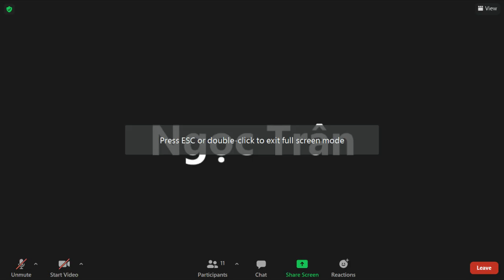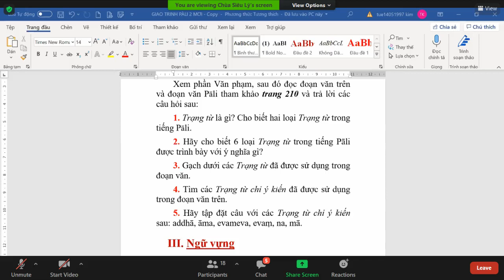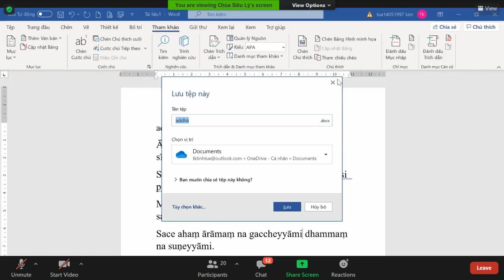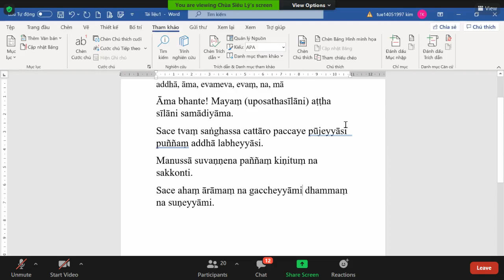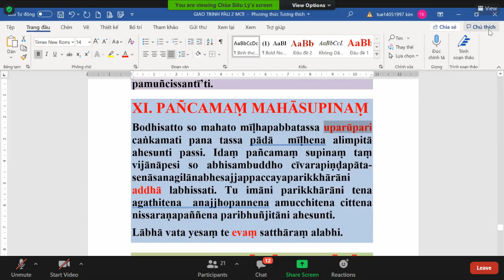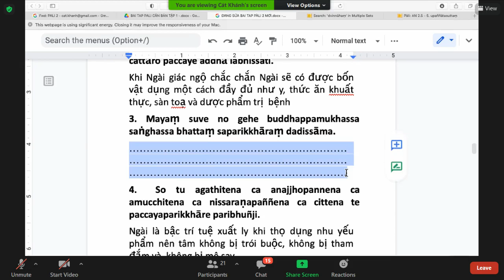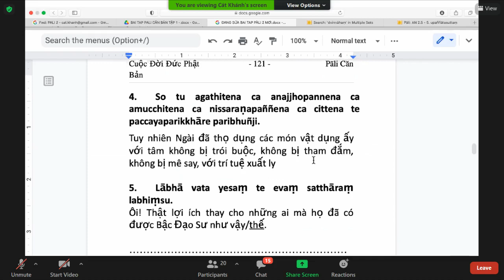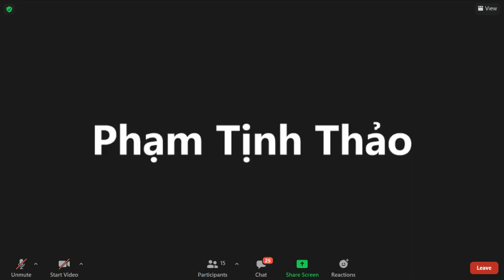70_Pāli Căn Bản Tập II-Bài 12. ĐẠI MỘNG THỨ NĂM(tt)_TK Tịnh Tuệ Thứ Sáu Apr 02-2021.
70_Pāli Căn Bản Tập II-Bài 12. ĐẠI MỘNG THỨ NĂM(Đọc đoạn văn và trả lời câu hỏi; sửa bài tập: dịch Pāli sang Việt)_TK Tịnh Tuệ Thứ Sáu Apr 02-2021.